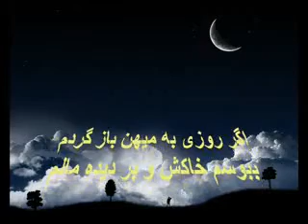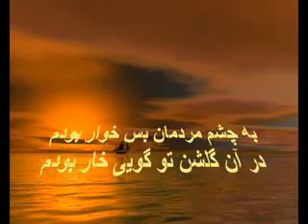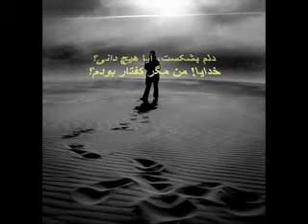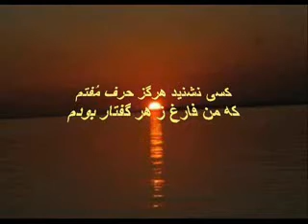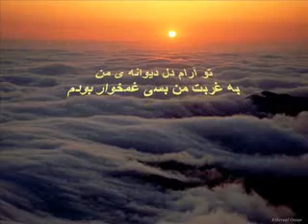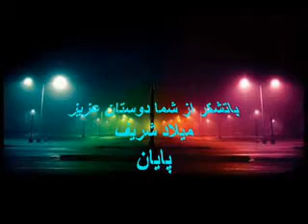Masoud Usmani...Ghurbat....Deklema...MilaD Sharif